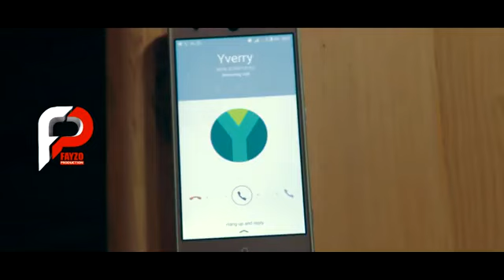Nkuko Njya Mbirota By Yverry (official video)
Song: nkuko njya mbirota
Artist: yverry